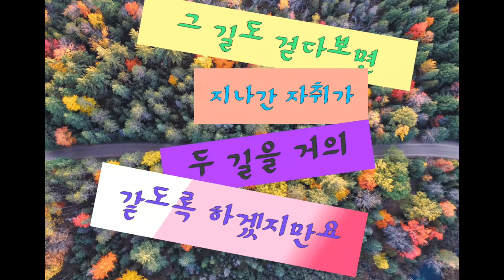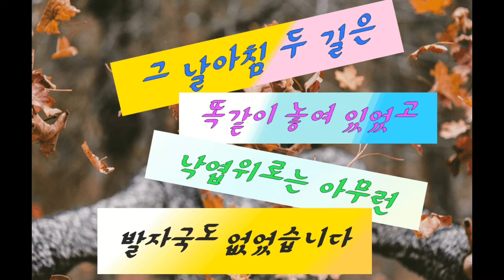가지 않은 길--로보트 프로스트